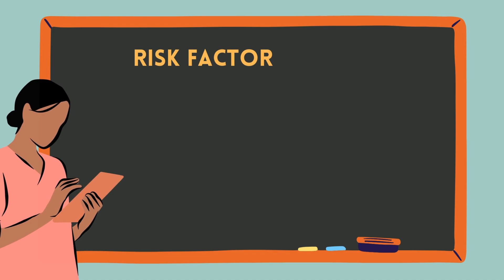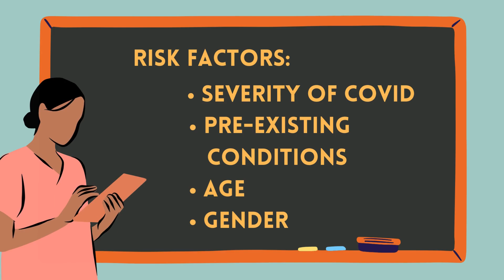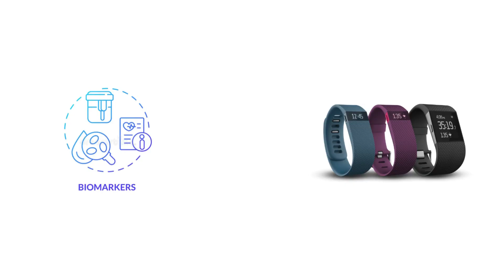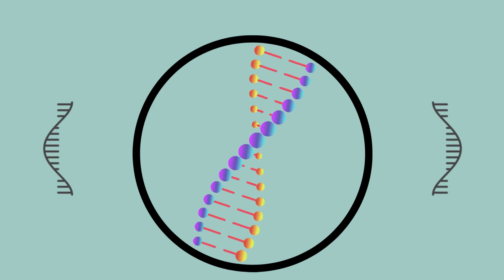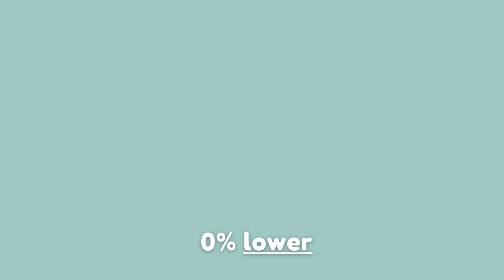The Aftermath of COVID-19: Why should you care?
The COVID-19 pandemic took the world by storm. However, some individuals started experiencing symptoms weeks to even months after the first infection, a phenomenon researchers are calling ‘Long COVID’. Join us as we demystify what the disease is, what researchers know on the subject, and why this impacts the general public.

This video was made by McMaster University students Lathusha Sritharan, Safa Akram, Aishna Desinthan, and Mustafa Al-Hindawi in collaboration with the Demystifying Research McMaster Program.

This video is provided for general and educational information only. Please consult your healthcare provider for information about your health.

References:
CDC. (2023, July 6). How to Protect Yourself and Others. Centers for Disease Control and Prevention. prevention.html

Koc, H. C., Xiao, J., Liu, W., Li, Y., & Chen, G. (2022). Long COVID and its Management. International journal of biological sciences, 18(12), 4768–4780.

Orrù, G., Bertelloni, D., Diolaiuti, F., Mucci, F., Di Giuseppe, M., Biella, M.,
Gemignani, A., Ciacchini, R., & Conversano, C. (2021). Long-COVID Syndrome? A Study on the Persistence of Neurological, Psychological and Physiological Symptoms. Healthcare, 9(5), 575.

Pelley, L. (2023, October 21). New research offers clues to what causes Long Covid - fuelling hope for eventual treatments | CBC News. CBCnews. health/new-research-offers-clues-to-what-causes-long-covid-fuelling-hope-for-eventual-treatments-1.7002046

U.S. Department of Health and Human Services. (n.d.). Biomarkers. National Institute of Environmental Health Sciences. biomarkers#:~:text=A%20biomarker%20(short%20for%20biological,warning%20systems%20for%20your%20health